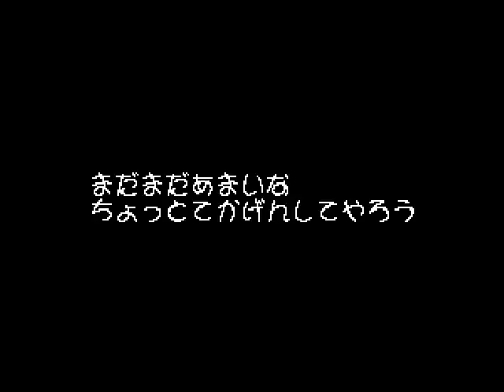Let's Play Rakugaki Showtime [2] fair fight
If there's anything I don't like about the game it's how difficulty is handled. Often, purely by chance, you have almost all control ripped away from you, which makes you feel very much like a loss wasn't your own failings. I think Marina is a very good example of this, especially on hard (not shown here) when you're lucky if you can even move.